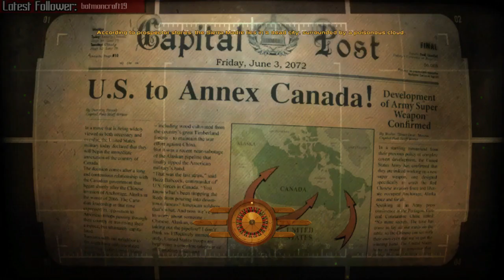Let's Stream: Fallout A Tale of Two Wastelands ► Part 106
A let's play of a huge mod that merges Fallout 3 and Fallout New Vegas in the New Vegas engine.